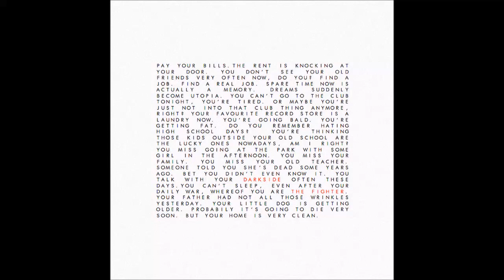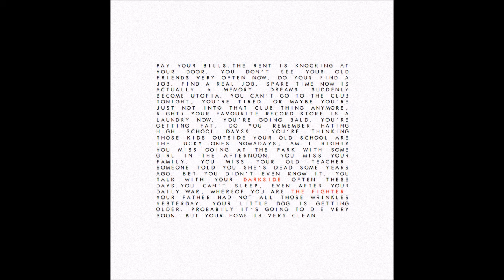OMAKE - "D a r k s i d e / T h e F i g h t e r"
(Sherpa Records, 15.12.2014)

▲ Music Credits ▲
music / lyrics / vocals: Omake
produced, mixed and mastered by: Davide Barbafiera, Nicola Ficeli
guitars: Tommaso Tanzini
arranged by: Omake, Davide Barbafiera e Nicola Ficeli
contains a sample of “Everything I Am”, by Kanye West (from the album “Graduation”, 2007, Roc-A-Fella, Def Jam)

artwork by: Omake

OMAKE / Sherpa Records online